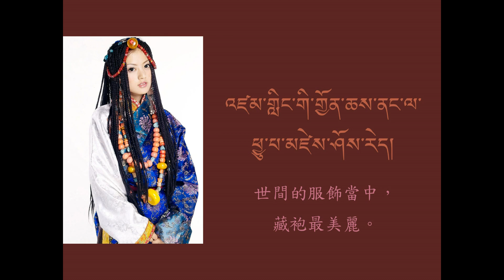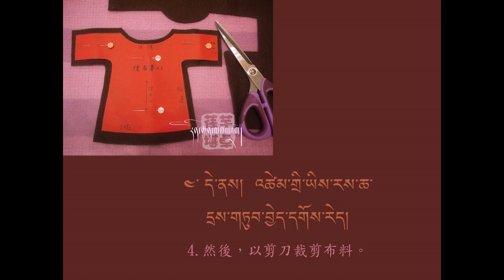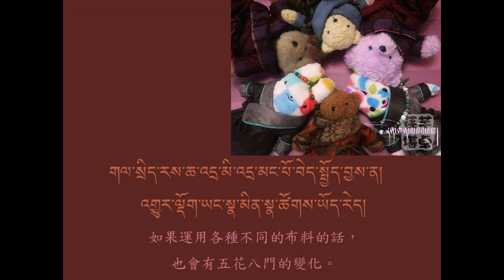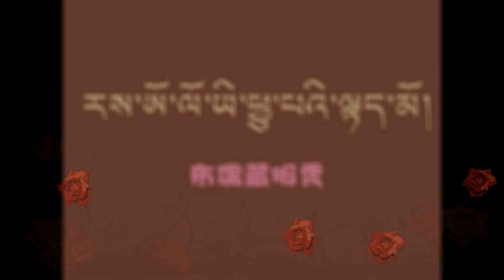藏人小朋友學藏文--布偶的藏袍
རས་ཨོ་ལོ་ཡི་ཕྱུ་པ།
布偶的藏袍

ཕྱུ་པ་ནི་བོད་རིགས་ཀྱི་སྲོལ་རྒྱུན་གྱོན་ཆས་རེད།
藏袍是藏族的傳統服飾。
འཛམ་གླིང་གི་གྱོན་ཆས་ནང་ལ་ཕྱུ་པ་མཛེས་ཤོས་རེད།
世間的服飾當中，藏袍最美麗。

ལག་ཆ།工具
1.འཚེམ་གྲི། 裁縫剪刀
4.ཐིག་ཤིང་།尺
5.ཐིག་རྩམ་དང་ས་སྨྱུག  畫粉和粉筆
2.འཚེམ་ཁབ།縫衣針
3.འཚེམ་འཁོར།縫紉機

རྒྱུ་ཆ།材料
1.རས་ཨོ་ལོ། 布娃娃
2.རས་ཆ། 布料
3.ལུགས་ཤོག།紙型
4.འཚེམ་སྐུད།裁縫線
5.རས་ཐག།布繩
6.རྡོག་པོ། 珠子
7.མེ་ཏོག་མཐའ་རྒྱན།緞帶花邊

བཟོ་སྟངས།作法
༡་ དང་པོ་ནས།  རས་ཨོ་ལོ་ཡི་རིང་ཐུང་དང་ཆེ་ཆུང་ལ་ཐིག་ཚད་རྒྱག་དགོས་རེད།
1.首先，要測量布娃娃的尺寸與大小。
༢་ དེ་ནས།  ཤོག་བུ་ཡི་སྟེང་ལ་རི་མོ་འབྲི།
2.接著，在紙上描繪圖案。
༣་ ལུགས་ཤོག་གི་འདྲ་དཔེ་ནང་བཞིན།  རས་ཀྱི་རྒྱབ་ཕྱོགས་ལ་ཐིག་རྩམ་གྱིས་ཐིག་རྒྱག
3.按照紙型的樣本，在布的背面以畫粉來劃線。
༤་ དེ་ནས།  འཚེམ་གྲི་ཡིས་རས་ཆ་དྲས་གཏུབ་བྱེད་དགོས་རེད།
4.然後，以剪刀裁剪布料。
༥་ ཐིག་རིས་ནང་བཞིན།  ཁབ་སྐུད་ཀྱིས་འཚེམ་བུ་རྒྱག་དགོས་རེད།
5.按照描線，以針線來縫合。
༦་ གལ་སྲིད་འཚེམ་འཁོར་ཡོད་ན།  འཚེམ་འཁོར་གྱིས་འཚེམ་བུ་བརྒྱབ་ན་ཡང་འགྲིག་གི་རེད།
6.如果有縫紉機的話，也可以用縫紉機來車縫。
༧་ མཐའ་མ་ལ།  རས་ཐག   རྡོག་པོ།  དང་མེ་ཏོག་མཐའ་རྒྱན་གྱིས་རྒྱན་སྤྲས་ཏོག་ཙམ་བྱས་ན། འགྲིགས་སོང་།
7.最後，以布繩、珠子，以及緞帶花邊略為裝飾一下，即可。

གྲུབ་འབྲས།成品
གལ་སྲིད་རས་ཆ་འདྲ་མི་འདྲ་མང་པོ་བེད་སྤྱོད་བྱས་ན།   འགྱུར་ལྡོག་ཡང་སྣ་མིན་སྣ་ཚོགས་ཡོད་རེད།
如果運用各種不同的布料的話，也會有五花八門的變化。
ང་ཚོ་ཚང་མས་བོད་ཀྱི་རིག་གནས་དང་ལུགས་སྲོལ་ལ་གཅེས་སྤྲས་བྱེད་དགོས་རེད།
我們大家要珍愛西藏的文化與風俗。

ཕྱུ་པ་གྱོན།
穿藏服。
ཞབས་བྲོ་རྒྱག
跳舞。
ལུས་རྩལ་སྦྱོང་།
做運動。
རྒྱན་འཕྲེང་གིས་རྒྱན་སྤྲས་བྱེད།
以珠鬘來裝飾。

རས་ཨོ་ལོ་ཡི་ཕྱུ་པའི་ལྟད་མོ།布偶藏服秀

བོད་པའི་བྱིས་པས་བོད་ཡིག་སློབ་སྦྱོང་བྱེད།
藏人小朋友學藏文